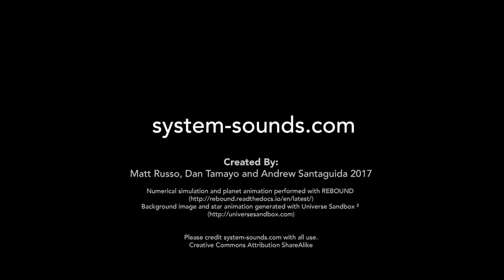TRAPPIST Sounds : TRAPPIST-1 Planetary System Translated Directly Into Music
We used a numerical simulation of TRAPPIST-1 to play a piano note every time a planet passes in front of the star (a 'transit') and a drum every time a faster inner planet overtakes its outer neighbour (a 'conjunction'). To assign pitches, we simply scaled up the orbital frequencies by 212 million times to bring them into the human hearing range. The TRAPPIST-1 system is a resonant chain which means that the periods of the planets' orbits are very close to whole number ratios (ex. 3:2, 4:3). This is exactly what makes two musical notes sound consonant when played together and as a result, TRAPPIST-1 creates a beautiful, but slightly twisted harmony. For the same reason, the transits and conjunctions occur in a steady, repeating pattern. The crackling sound heard towards the end is Kepler's K2 lightcurve data of the star's observed brightness sped up by many times.

and see system-sounds.com.

For more information on the TRAPPIST-1 system see trappist.one.

Created by Matt Russo, Dan Tamayo and Andrew Santaguida 2017.